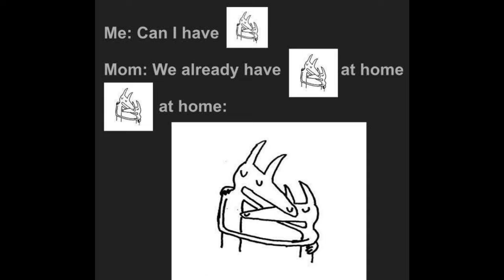Car Seat Headrest - Sober to Death (Want to Die) [Early Mix]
Early version of Sober To Death.